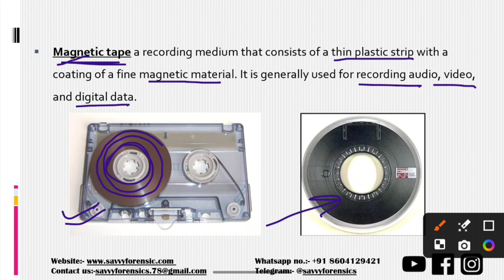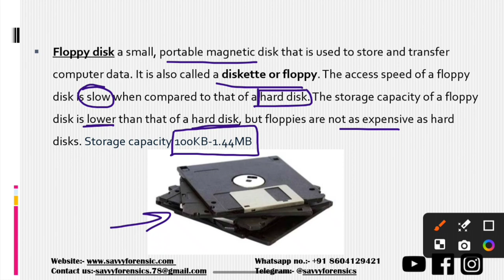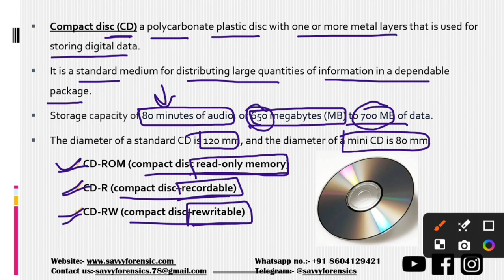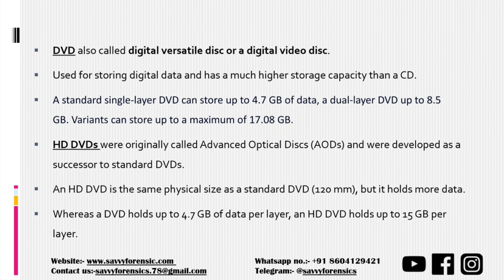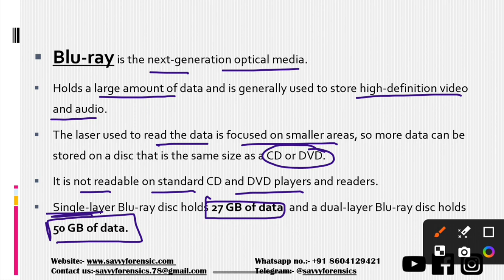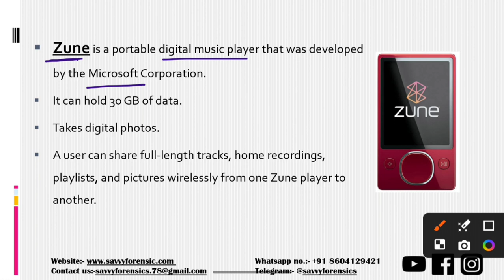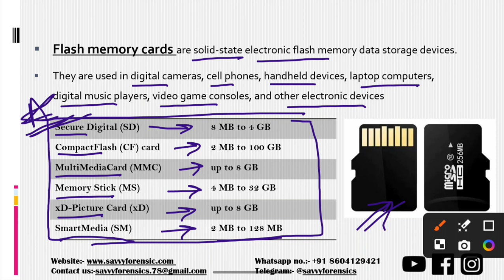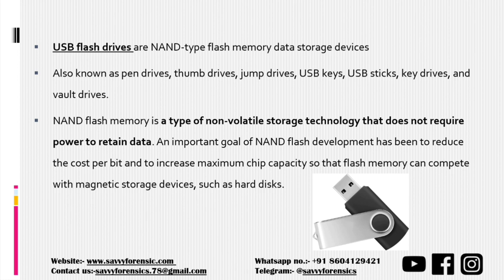Types Of Digital Evidence Part-1 || Cyber Forensic || Part-24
Types Of Digital Evidence || Cyber Forensic || Part-24 || @savvyforensics